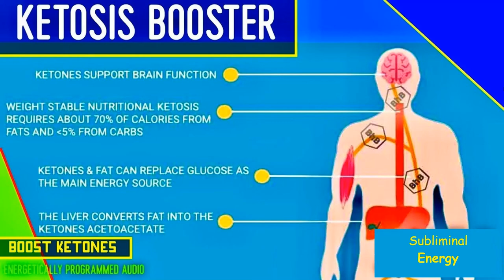Boost Ketosis - Ketogentic Energizer Subliminal Energy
This morphic field audio boosts Ketosis while prolonging its effects and allowing for longer duration.

Ketosis is a natural state of the metabolic process. When a person has reached ketosis, their body is burning stored fat instead of glucose.

As the body breaks fat down, acids called ketones begin to build up in the blood. These ketones then leave the body in the urine. The presence of ketones in the blood and urine indicates that a person has entered ketosis.

Ketosis can help a person lose unwanted fat, as the body starts to break down their fat stores instead of relying on carbohydrates for energy. In addition, some research suggests that ketosis can help suppress a person’s appetite, which can also promote weight loss.